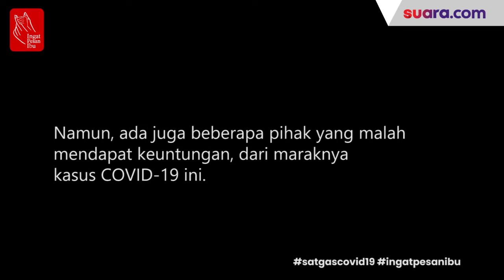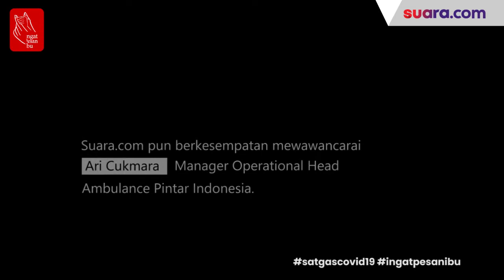Perakitan Mobil Ambulans Banjir Pesanan di Tengah Pandemi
Peningkatan pesanan perakitan mobil ambulans ini naik hingga 3 kali lipat dari tahun sebelumnya.

Pandemi virus Covid-19 di Indonesia memang telah banyak merugikan berbagai sektor usaha. Namun, ada beberapa pihak yang terbilang mendapat keuntungan besar dari adanya pandemi ini.

Salah satunya adalah perusahaan Ambulance Pintar Indonesia. Bengkel khusus perakitan mobil ambulans ini sedang mendapatkan keuntungan besar dari banyaknya pesanan perakitan mobil ambulans.

Peningkatan pesanan perakitan mobil ambulans ini naik hingga 3 kali lipat dari tahun sebelumnya. Simak selengkapnya dalam video di atas.